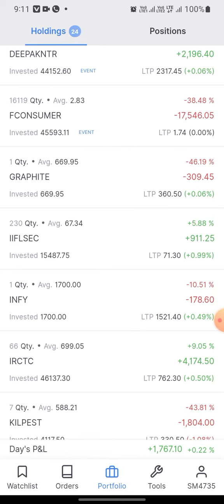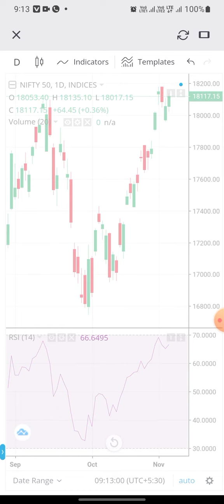7.40 Lakhs Check Out My Portfolio Before The Stock Market Open This Morning 07/11/2022 Profit + 1767